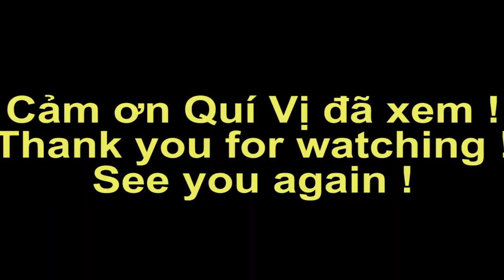Không khí đón Giáng Sinh ở nhà thờ Đức Mẹ Tân Hiệp | Merry Christmas in Viet Nam | Ký Sự Miền Tây